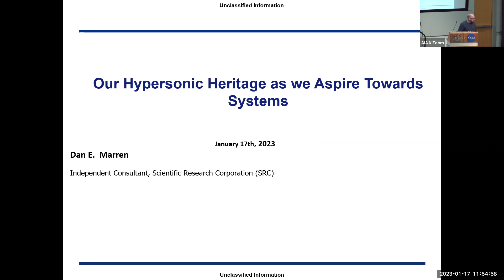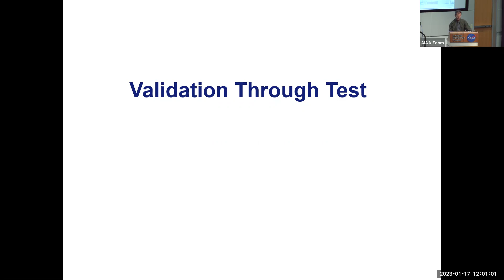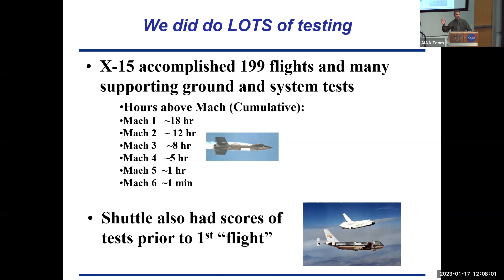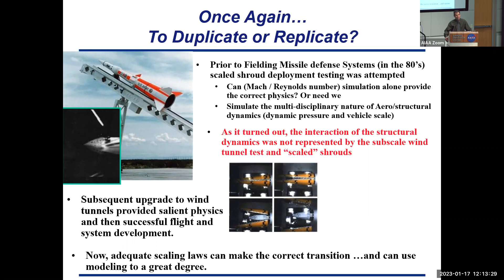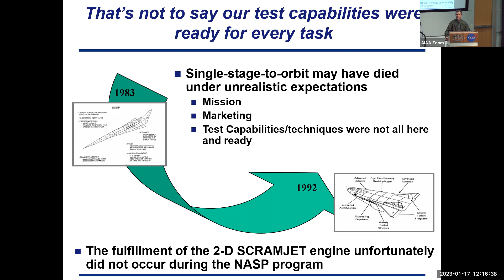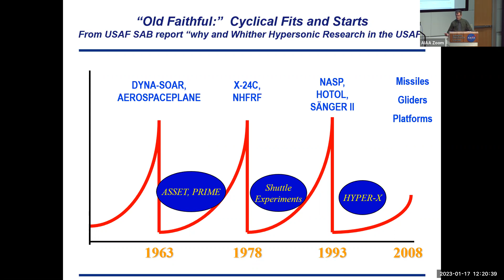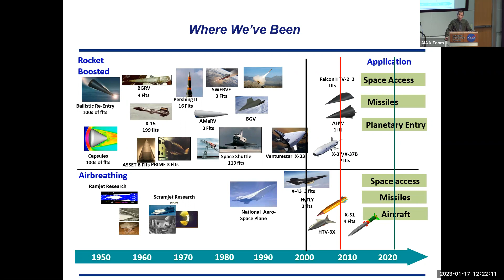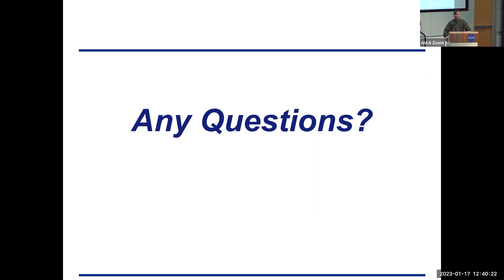Dan Marren - Wright Brothers Lecture on Hypersonics - AIAA HRS